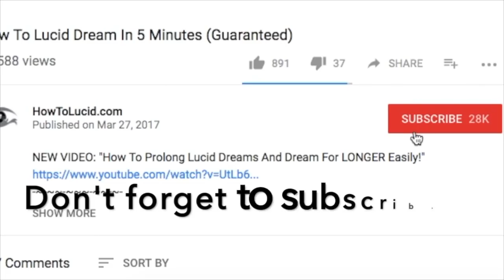7 LUCID DREAMING BENEFITS To Motivate You To Learn (Especially Number 4)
✨ Some very powerful and compelling reasons to learn how to lucid dream. These lucid dreaming benefits are a great motivation tool for those of you who haven't tried to learn yet, or who are just starting out. There are MANY more benefits to lucid dreams but these are just a few of my faves.

There are lots more lucid dreaming benefits but I only wanted to give you the MAIN reasons to learn.